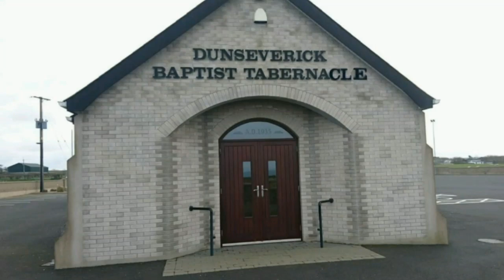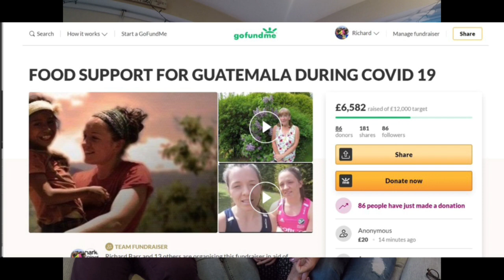Walk for Life Wednesday 20th May 2020